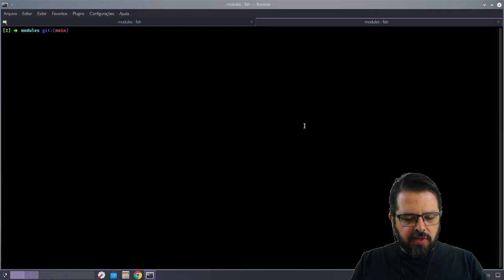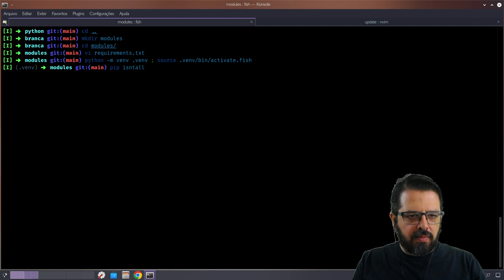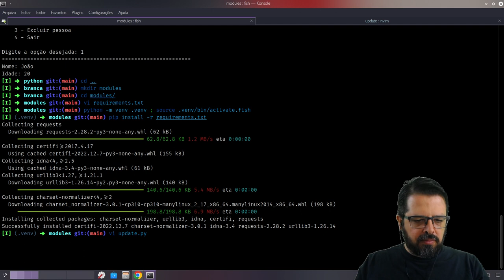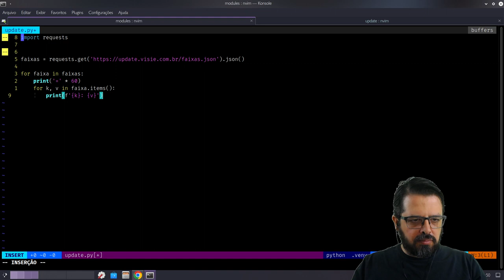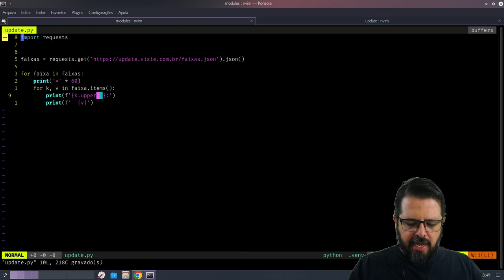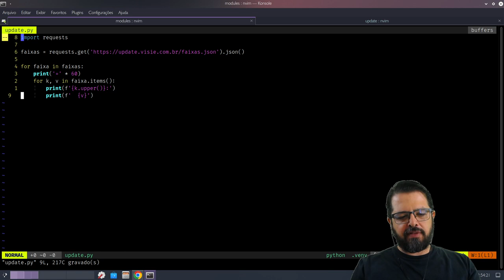Update 0.8 Python Modules Faixa Branca